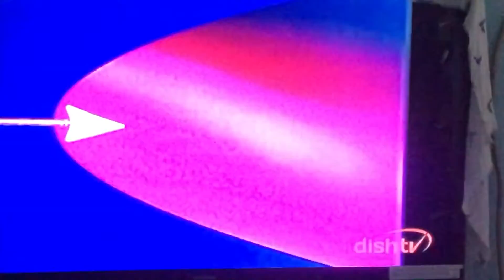maine Bhi Ramayan Dekhi vlog | My Old Days | Ramanand Sagar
i watchin ramayan daily morning and night

ramayan live today
ramayan live episode 1
ramayan live dd national tv